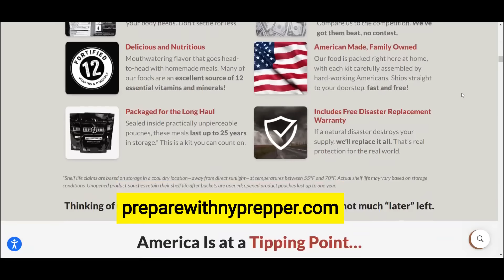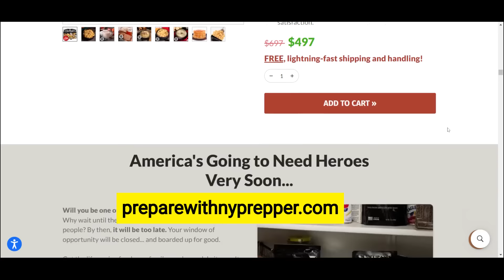EMERGENCY UPDATE!! MORE DOOMSDAY PLANES GOING TO BUNKERS!! BELARUS STACKING FORCES ON UKRAINE BORDER